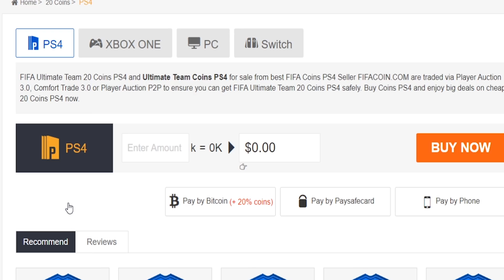CUM SA FACI EGAL DUPA EGAL SI SA TE ENERVEZI USOR!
►Cumpara Coins la cele mai bune preturi - Foloseste codul ANDY pentru 5% reducere!